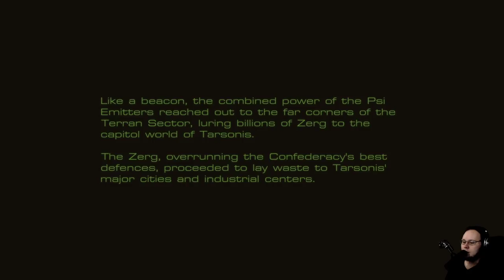StarCraft: Mass Recall - (StarCraft 1 in SC2!) - Part 6